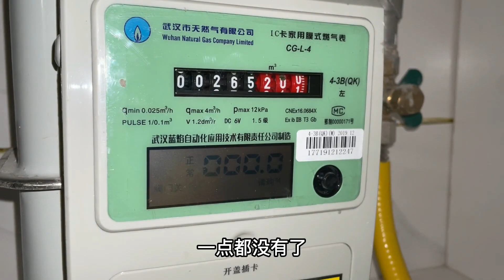晚餐剁椒烧腊鱼，蒜蓉空心菜，和儿子边吃边聊天感觉生活很幸福！